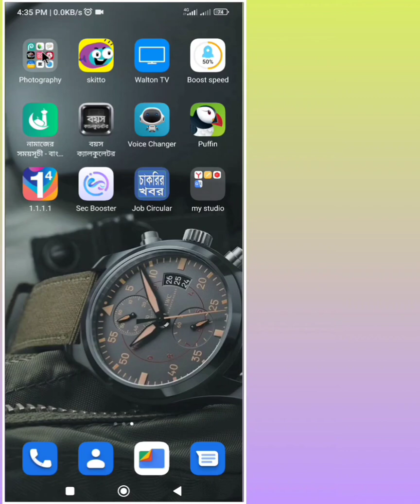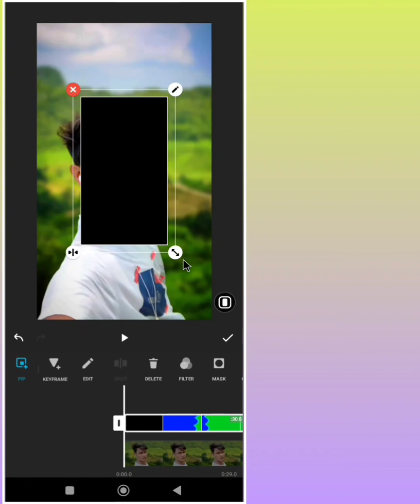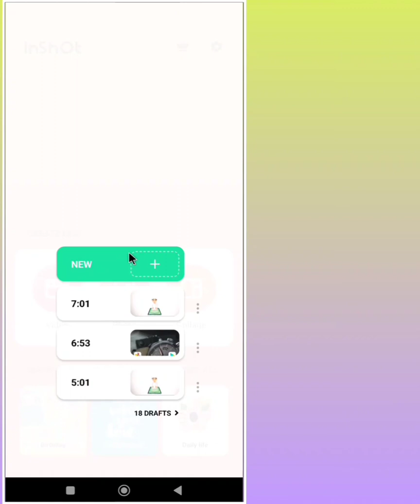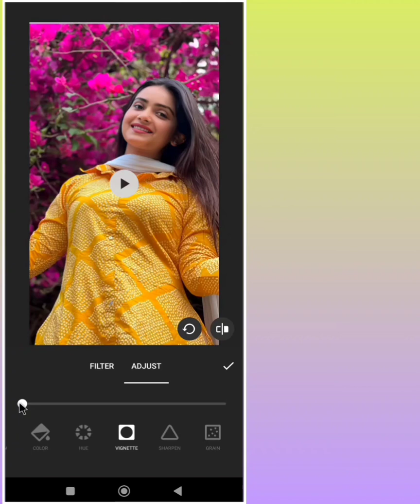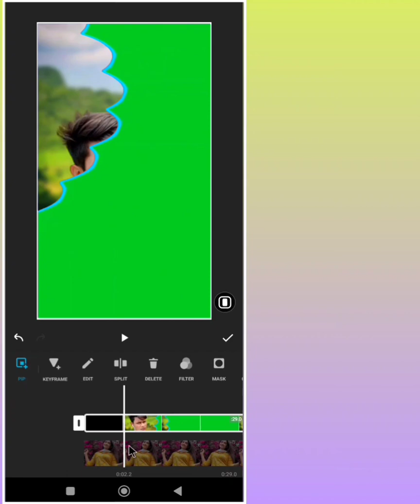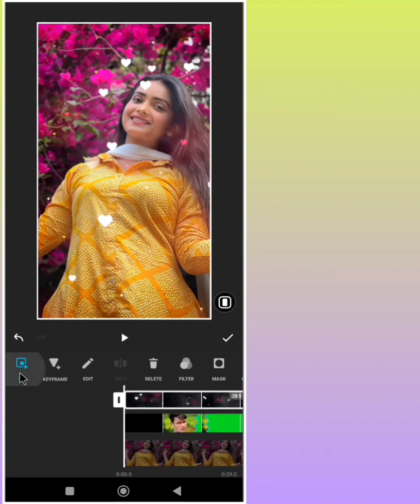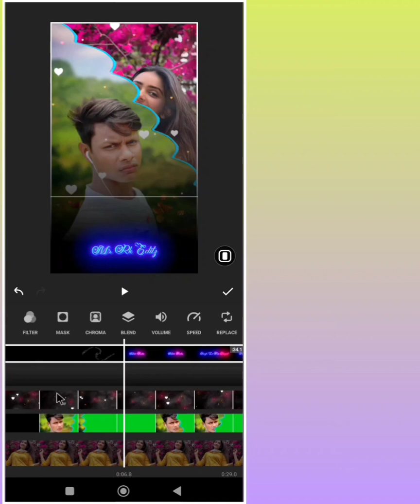New Lyrics Status Video Editing In Inshot - নতুন ভাইরাল লিরিকস স্ট্যাটাস ভিডিও এডিটিং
New Lyrics Status Video Editing In Inshot - নতুন ভাইরাল লিরিকস স্ট্যাটাস ভিডিও এডিটিং- Lyrics Status- S.i.sTechnology vlogs 2022

I Hope I Have new gojol .

I am .Welcome to Our YouTube Channel_S.I.s.technology vlogs photography and video editing . Of This video.

Holy Tune Studio Video...   ll

Forword .
By.
                         S.I.s.Technology vlogs